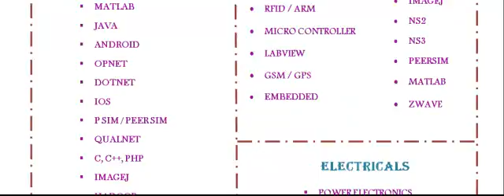OPNET IN LITHUANIA